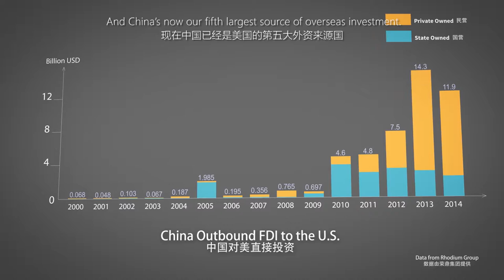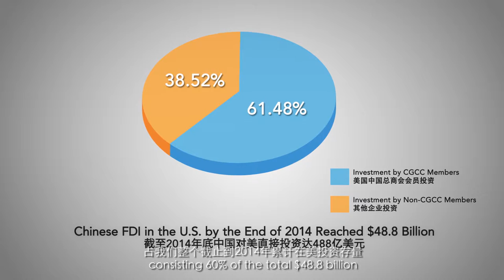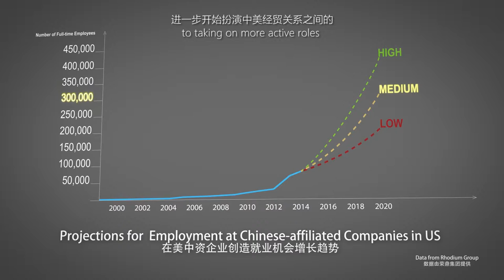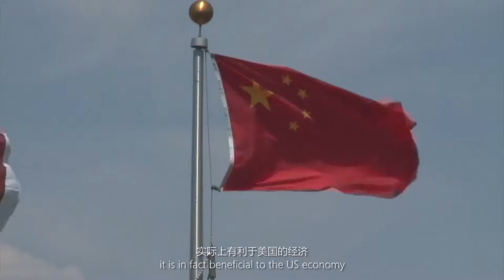CGCC 10th Anniversary Video Full Length